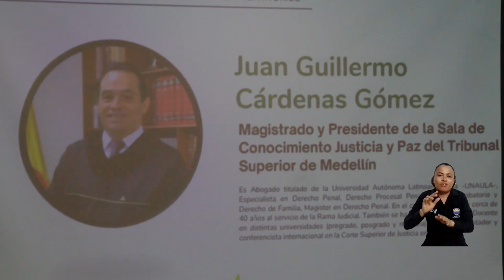Paz, conflicto y territorios: eje temático del quinto Congreso Internacional de DD.HH. y DIH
La Universidad del Magdalena, a través de la Facultad de Humanidades y el Centro de Posgrados realizó la quinta edición del Congreso Internacional de Derechos Humanos y Derecho Internacional Humanitario: Paz, Conflicto y Territorios. Miembros de instituciones de justicia, expertos de diferentes disciplinas y analistas internacionales se dieron cita para compartir experiencias y conocimiento con la comunidad académica, en torno al panorama nacional y mundial de la construcción de paz.